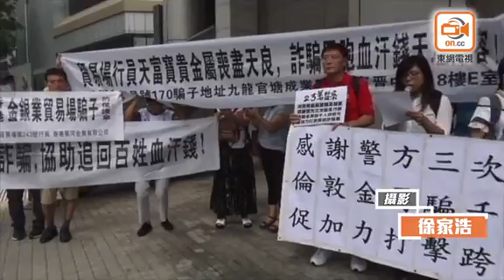涉買倫敦金受騙4億人民幣 30內地苦主警總請願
23萬監察召集人、前立法會議員王國興聯同來自內地29個省市的倫敦金騙案受害者一行約30人，就懷疑貴金屬投資詐騙案件，今早(22日)到灣仔警察總部請願和報案。案件中有逾千名苦主，被騙金額合計高達逾4億人民幣，涉及6間香港金融公司。

被指行騙的6間金融公司，均持有金銀業貿易場註冊行員資格。王表示，相關公司會在網絡上開設平台，教授投資倫敦金，當中有公司更指會定期派息、賺取約25%本金，在吸引投資者投資後卻短時間內無法聯絡。他認為，港府至今未有發牌規管貴金屬場外交易，導致出現「無王管」狀態，對於此感到遺憾，希望政府能盡快立法。

來自河南的趙女士表示，於去年底被陌生人加入手機應用程式群組，該群組性質原屬股票交流，後來當中有人教授投資，其後更參加投資比賽，勝出者可獲投資課程。她在比賽中獲勝，在投資課程中服從導師指示投資倫敦金，約76萬人民幣，但在3天內虧蝕逾60萬人民幣本金。她表示有感受騙，更無法與金融公司和其導師聯絡。她又指，被騙後一直無法面對家人，並感到自責和處於壓抑狀態。